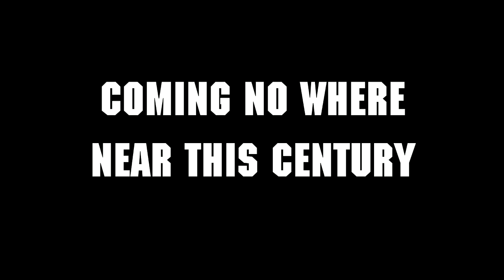GTAO: The Con's Escapade FAKE Trailer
this video was inspired from The Escapist*. feel free to make a parody of it. just put the original creator(me) in the description otherwise you will get a copyright strike... ye.

Special Thanks to itsyaboyabram for helping out on this video! the link to his youtube channel

- This Rockstar Editor video features music from the album "The Alchemist and Oh No Present: Welcome To Los Santos." to buy on iTunes.